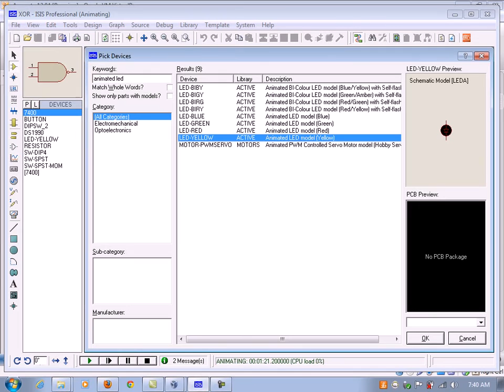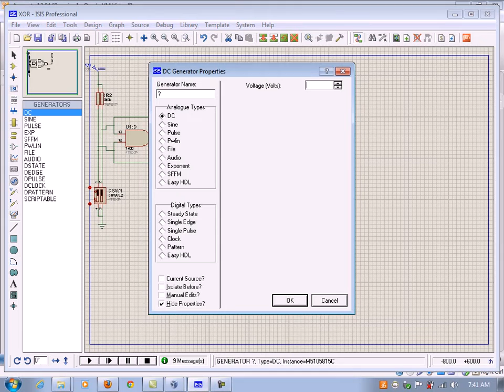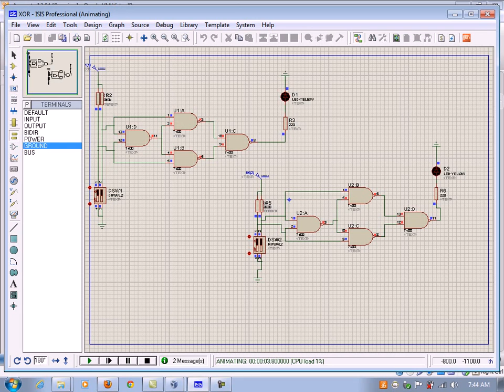Compuerta Logica XOR Proteus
Windows 10 PRO cheap License Key:

PDF Element, a great cheap and in my opinion, better alternative than adobe acrobat pro:
Please click the link below in order to help me make more videos/por favor dele clic al link de abajo, para ayudarme a seguir haciendo más videos